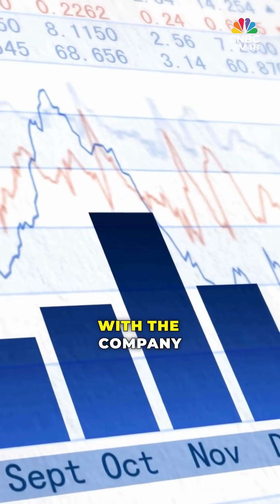India’s First Indigenous Dengue Vaccine? Panacea Biotec Hits Key Milestone | N18S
India may be closer to getting its first indigenous dengue vaccine. Panacea Biotec has announced a major milestone in the development of its dengue vaccine candidate DengiAll after completing enrolment for its Phase III clinical trial. Ekta Batra tells you all about the latest development.